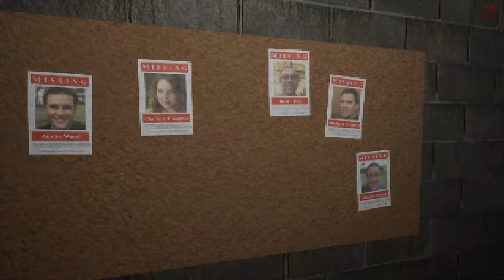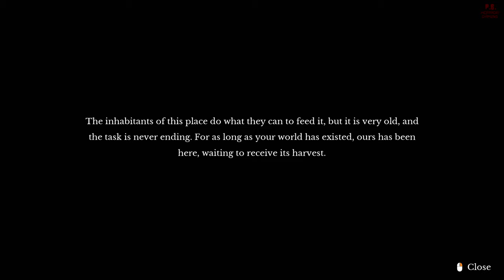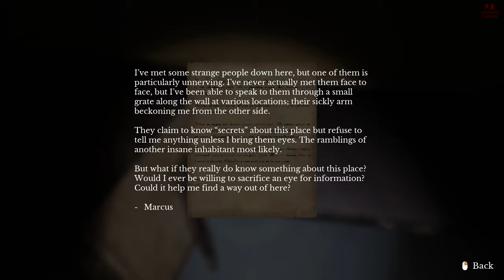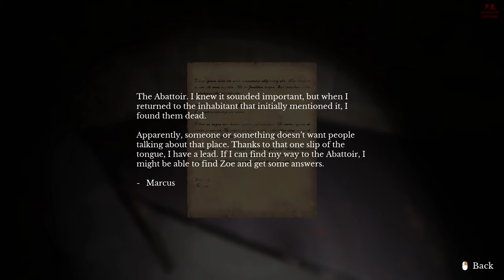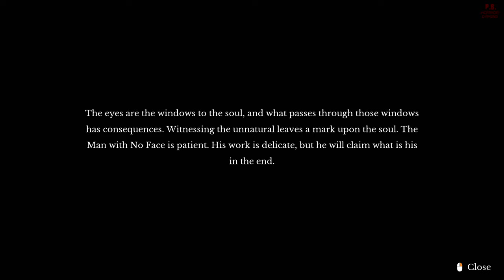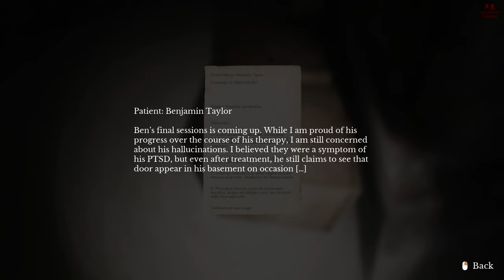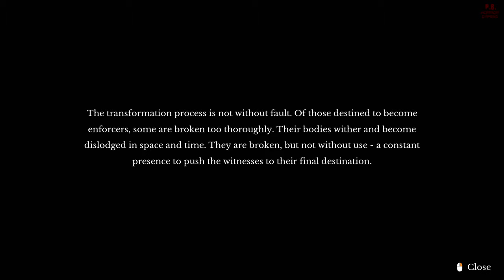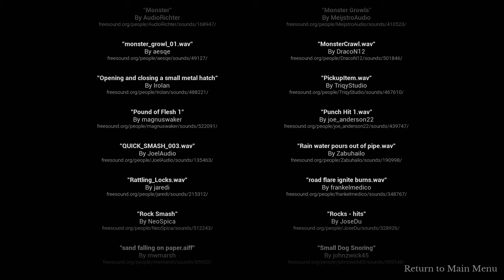THE DOOR IN THE BASEMENT 🔪 FULL GAME 🔪 Gameplay Walkthrough No Commentary 4K/60FPS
The Door in the Basement Full Longplay Gameplay Walkthrough LetsPlay Playthrough No Commentary. 4K/60FPS/PC.

🔪 PB Horror Gaming. The Original Network for all things Survival Horror Gaming! 🔪

□ Game Description □
"After going through a mysterious door that appears in the basement of your family home, you are transported to a strange subterranean world. With the doorway closed, you must navigate the dark tunnels to find a way out and discover the mysteries that brought you to this place."

Developer - Aegon Games Ltd.
Publisher - Aegon Games Ltd.
Platform - PC.
Release - 2021.